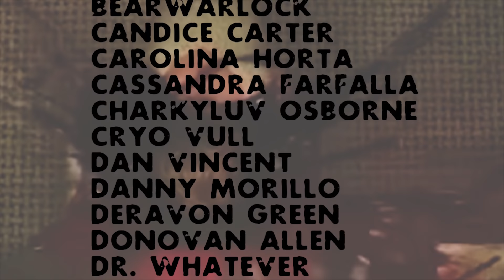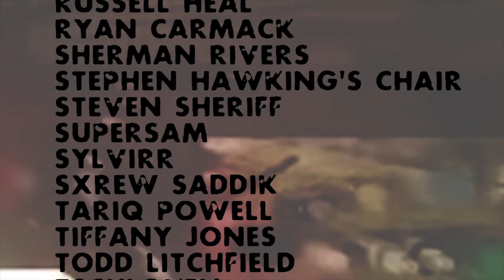Lord Kek Meme compilation #189